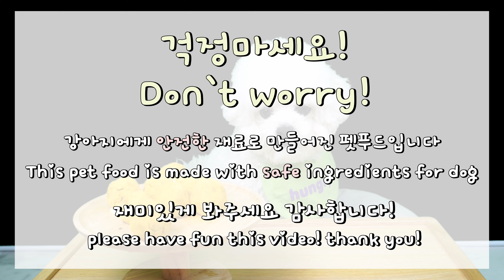치즈가 쭈욱 늘어나는 강아지 뿌링클 치즈볼 먹방 DOG CHEESEBALL EATING SOUNDS ASMR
안녕하구름!
저번에 한 구독자님께서 요청하셨던
치즈가 들어간 강아지치즈볼을 만들었어요.

강아지 치즈볼 레시피는
영상에 담아두었습니다~
(치즈는 아기용 치즈 1단계를 사용했어요)

구름이가 역대급(?)으로
표정이 제일 행복해보여요!

저렇게 환하게 웃는거는
강아지 베스킨라빈스 먹방 찍을 때보다
더 컸던 것 같아요!

아무래도 구름이는
치즈파 였나 봅니다~

♥장구름(Jang Guroom)♥
견종 : 비숑 프리제 Bichon Frise (미니비숑)
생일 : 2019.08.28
성별 : 남아
별명 : 북극곰, 토끼, 왕눈이